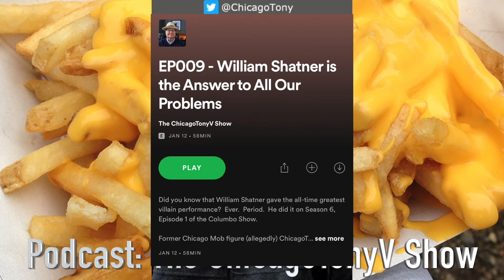CTV Snippet - Ridiculous Rant on the Technocratic Conspiracy Theory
ChicagoTonyV is a technology neophyte, but it doesn't stop him from joining in on the conspiracy theory bandwagon.  Wifi and 5G are covered.